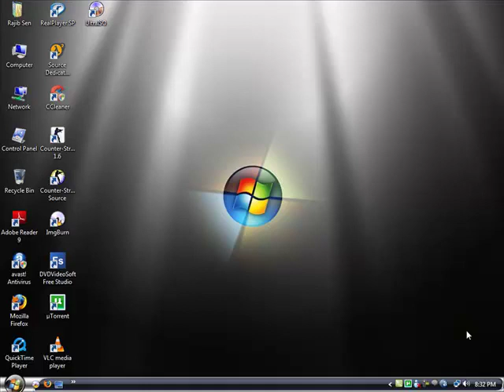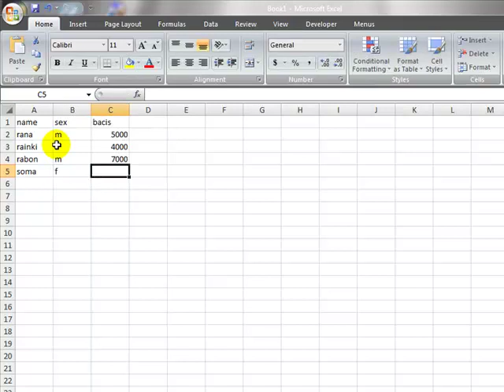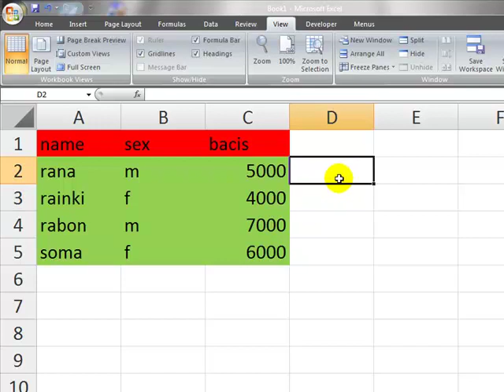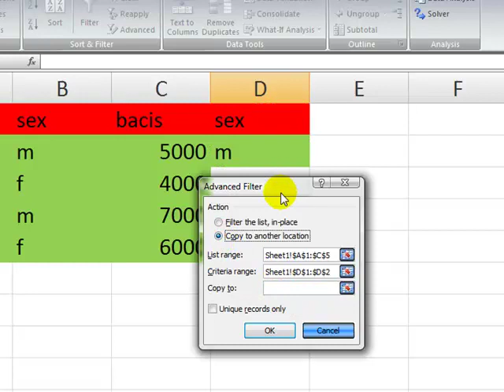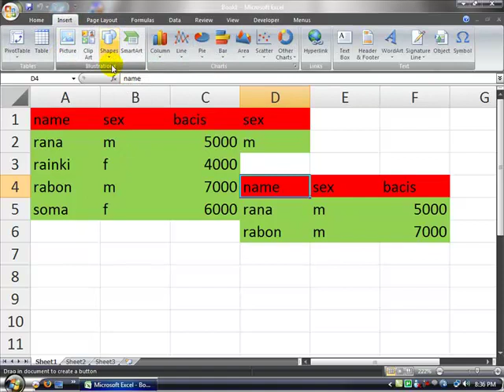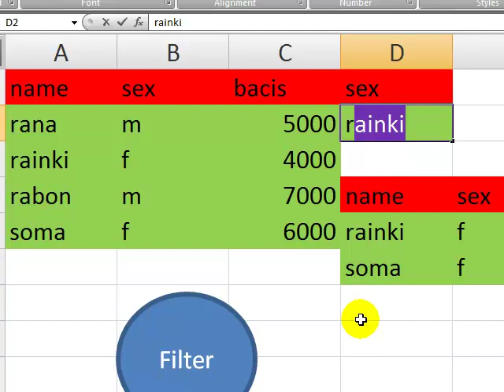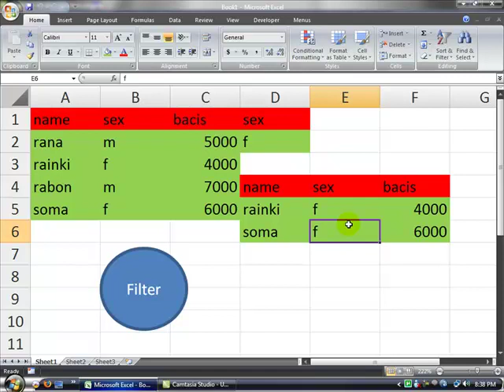macro advance filter.mp4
macro advance filter